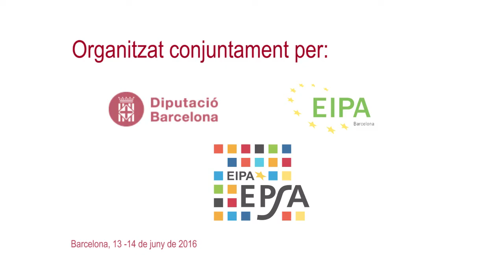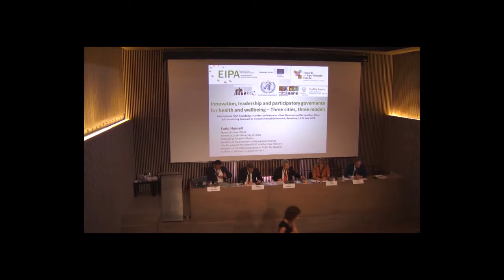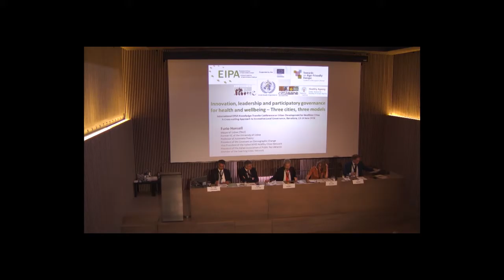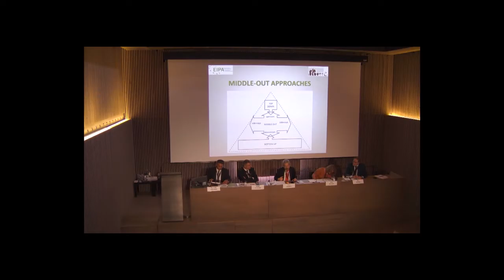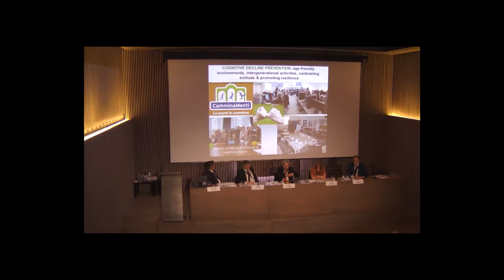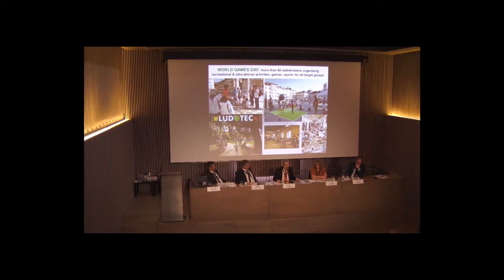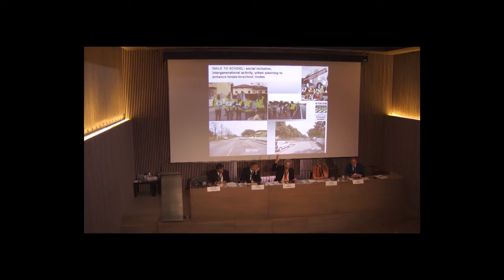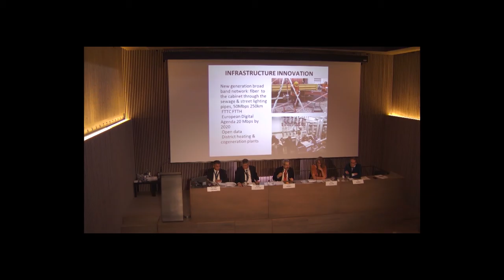Innovation, leadership and participatory governance for health and wellbeing. Furio Honsell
Introduced and chaired by Furio Honsell, Mayor of Udine (IT) and Vice-President of the Italian WHO Healthy Cities Network